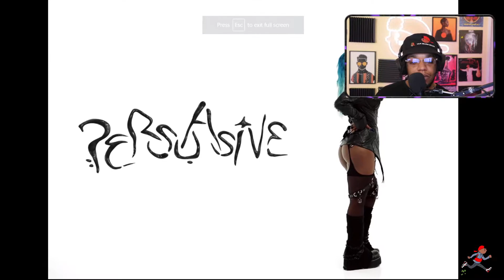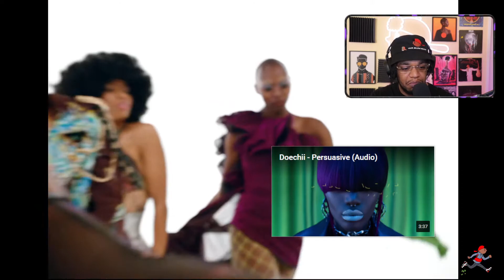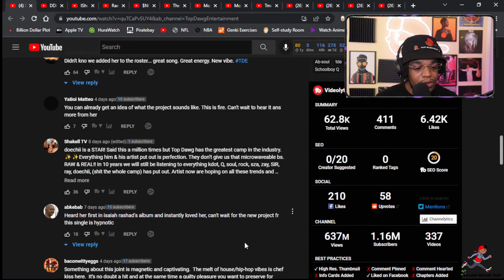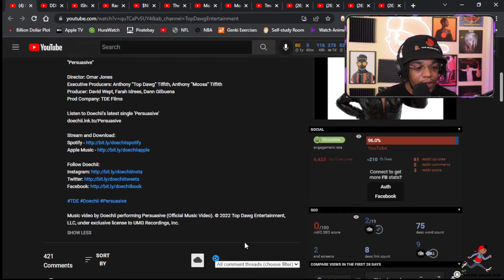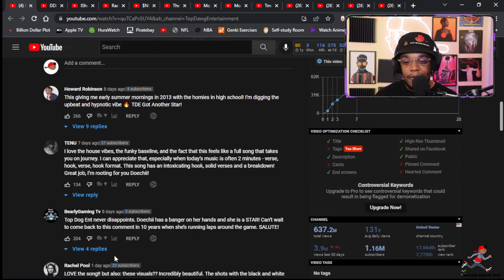Doechii - Persuasive (Reaction/Review)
EP21: Smokey Approved- Doechii - Persuasive (Reaction/Review)

This is episode 21 and Today we have TDE new signeeDoechii let's see what she has to offer us musically.